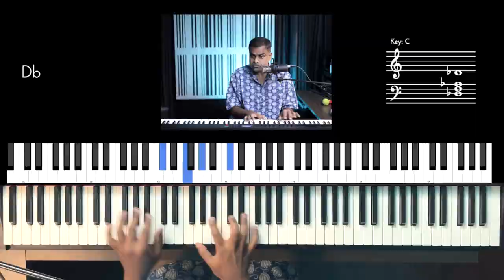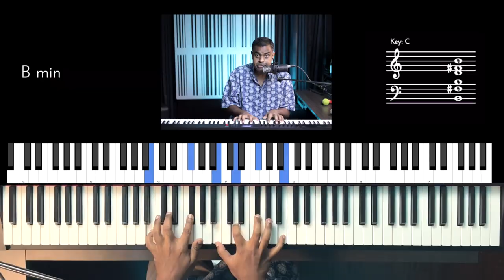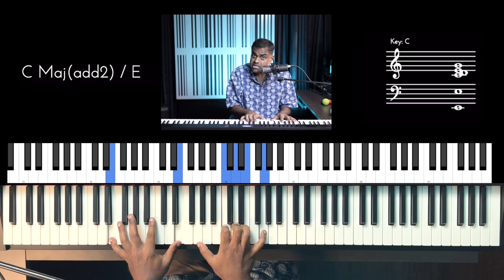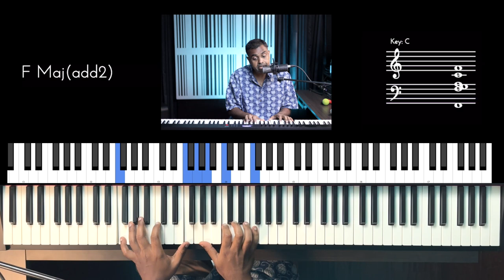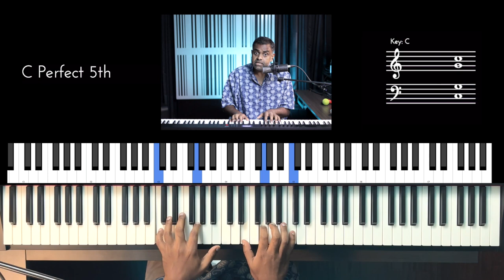26 Ear Training Exercises to LISTEN TO CHORDS better!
00:00 Exercise 1 (I - IV - V Progressions)
00:32 Exercise 2 (I - IV - V Progressions)
01:07 Exercise 3 (I - IV - V Progressions)
01:36 Exercise 4 (I - IV - V Progressions)
02:02 Exercise 5 (I - IV - V Progressions)
02:34 Exercise 6 (Diatonic progression)
03:08 Exercise 7 (Diatonic progression)
03:46 Exercise 8 (Diatonic progression)
04:23 Exercise 9 (Diatonic progression)
05:04 Exercise 10 (Diatonic progression)
05:44 Exercise 11 (Linear Bass Movement )
06:16 Exercise 12 (Linear Bass Movement)
06:47 Exercise 13 (Linear Bass Movement)
07:43 Exercise 14 (Linear Bass Movement)
08:25 Exercise 15 (Linear Bass Movement)
09:08 Exercise 16 (Circle of Fifths 2-5-1)
09:38 Exercise 17 (Circle of Fifths 2-5-1)
10:22 Exercise 18 (Circle of Fifths 2-5-1)
10:51 Exercise 19 (Circle of Fifths 2-5-1)
11:21 Exercise 20 (Circle of Fifths 2-5-1)
11:49 Exercise 21 (Circle of Fifths 2-5-1)
12:46 Exercise 22 (Weird Progressions)
13:12 Exercise 23 (Weird Progressions)
13:39 Exercise 24 (Weird Progressions)
14:15 Exercise 25 (Weird Progressions)
14:55 Exercise 26 (Weird Progressions)

In this Ear Training exercise series for detecting Chords, we use an efficient approach that combines both Theory & clever listening to figure out the chords of an entire progression just by using your ear and listening for the most important part of the chord 𝄢

Learn Music With Nathaniel School of Music & Jason Zac